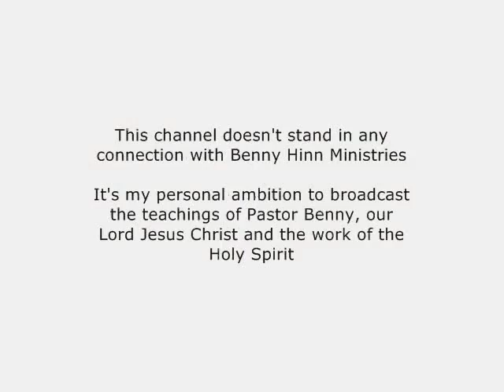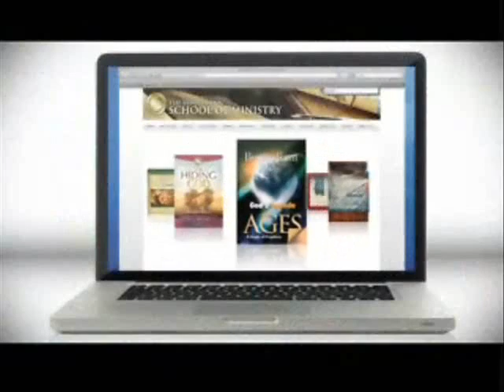Benny Hinn - The Hope of Glory